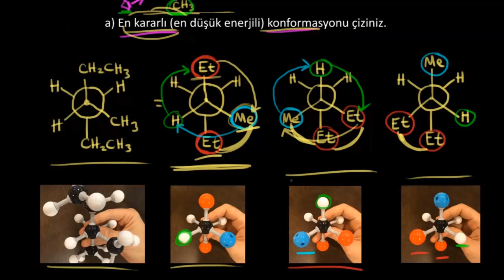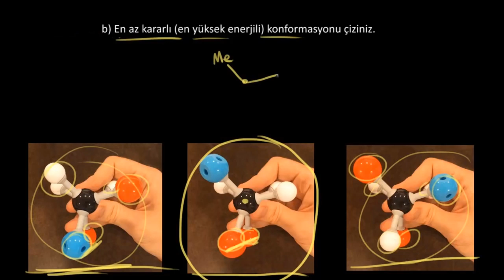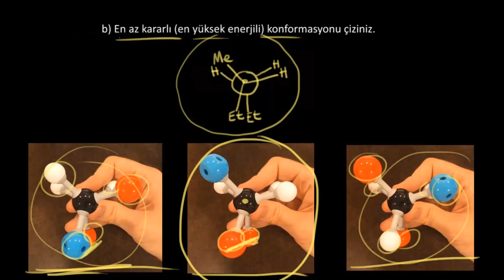Newman İzdüşümü 2. Alıştırma (Fen Bilimleri) (Organik Kimya) (Kimya)